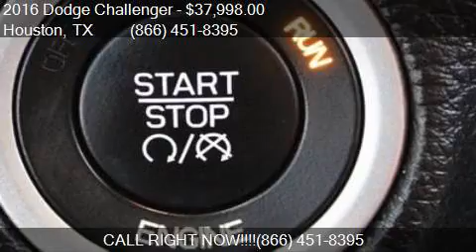2016 Dodge Challenger R/T Scat Pack 2dr Coupe for sale in Ho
This 2016 Dodge Challenger R/T Scat Pack 2dr Coupe is for sale in Houston, TX 77598 at Texas Auto South.

Engine: 6.4L V8
Transmission: Automatic 8-Speed
Color: Granite Pearlcoat
Mileage: 8555
Contact Texas Auto South 16200 Hwy 3 Houston, TX 77598 to test drive this 2016 Dodge Challenger R/T Scat Pack 2dr Coupe today.